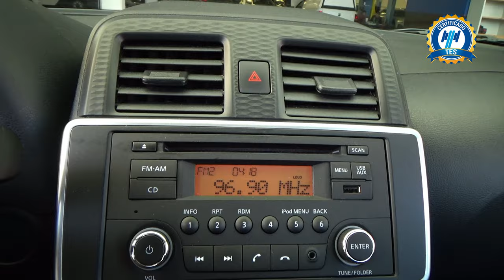Nissan / March / 2022 - 30179